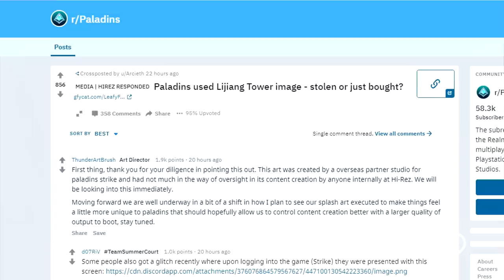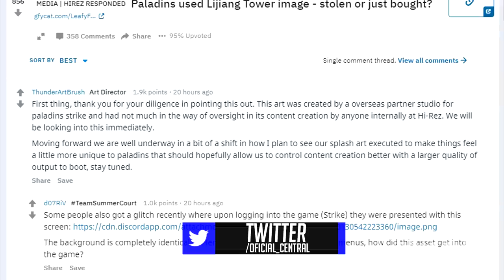POLÊMICA: PALADINS COPIA OVERWATCH USANDO IMAGEM DE LIJIANG EM PUBLICIDADE!